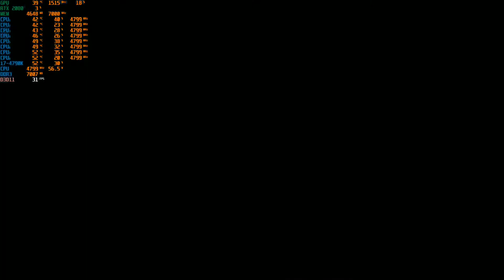Assassin’s Creed Odyssey | i7-4790k | RTX 2080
2160p-0:50
1440p-4:42
1080p-8:32

My Rig
i7-4790k
16gb Corsair Vengeance Pro @ 2400mhz
RTX 2080 Founders Edition (stock)
240gb Toshiba ssd
2tb Western Digital hhd